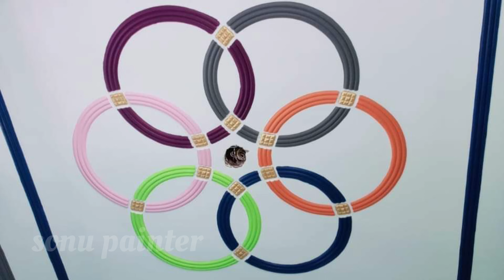Best new pop design plus minus ! Pop house ceiling design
Best new pop design plus minus bedroomhall kitchen gallery! Pop house ceiling design

               Channel – Sonu Painter.

minus plus pop
minus plus pop design
minus plus pop 2023
minus plus pop डिजाइन 2023
minus plus pop design new
माइनस प्लस पीओपी डिजाइन
माइनस प्लस पीओपी के डिजाइन
माइनस प्लस पीओपी डिजाइन फोटो
माइनस प्लस पीओपी के फोटो
plus minus battery
pop colour design
plus minus dsssb
pop plus minus design photo gallery
simple 2023
pop bedroom design latest 2023
pop design photo gallery simple
colour
pop bedroom design latest 2022
pop design photo
pop design photo gallery simple 2 fan
pop design color combination
pop bathroom design
double fan box pop design
pop design photo gallery simple 2023
cement pop design photo gallery
simple
pop design photo gallery plus minus
images
flower
pop design photo gallery simple plus
minus
colour
kitchen
simple 2023
pop border design photo gallery
simple

  Sonu Painter Teem –Samastipur ( Bihar )
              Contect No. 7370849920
          Work Only – Samastipur Bihar